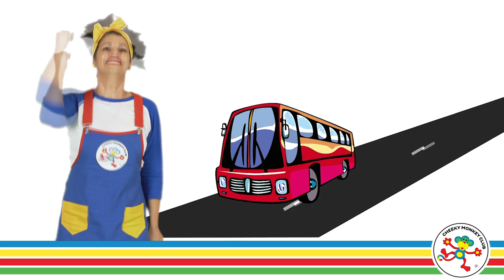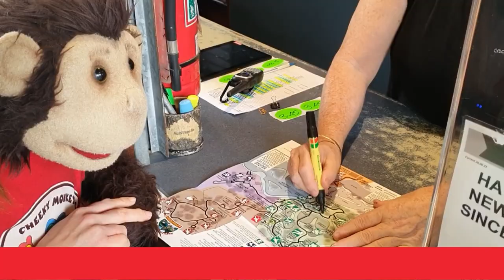Australian Songs and Nursery Rhymes | Wheels on the Bus, Row your Boat, Follow the Animals and more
Join our adventure in Australia as we row the boat keeping a look out for crocodiles, ride the bus to Uluru singing Wheels on the Bus to Uluru, Follow the Australian animals to Uluru and watch the crocodile snap and swim with the kangaroo, emu, koala, platypus and kookaburra in Crocodile Snap.
So much fun to sing and dance, while learning about the beautiful Australian animals.
Juanita is a fully qualified dance teacher with a Bachelor of Arts in Drama from Queensland University of Technology. She founded the Brisbane Academy of Dance in 1991 and in 2003 created Cheeky Monkey Club.

All Cheeky Monkey Club dance videos, have been choreographed for children to easily follow along. Simple steps that follow a repetitive pattern.
We would love to hear from you, letting us know your favourite songs and videos.

Cheeky Monkey Club is produced on the lands of the Meanjin People and we acknowledge them as Traditional Owners. We pay our respects to their Elders past, present and emerging.
Cheeky Monkey Club is a creative space for children to explore, imagine and perform. We encourage learning through play and interactive entertainment. Made by qualified and experienced musicians, educators performers for your toddlers and preschoolers.
Visit our @cheekymonkeyclub YouTube Channel for many more toddler and baby learning videos, preschool learning videos, educational videos for toddlers, music videos, Talking Toddler, videos for 1 year olds, 2 year olds, baby sensory video, 3 year olds, 4 year olds and 5 year olds!
We have the best entertaining and educational videos for toddlers and learning videos for kids.